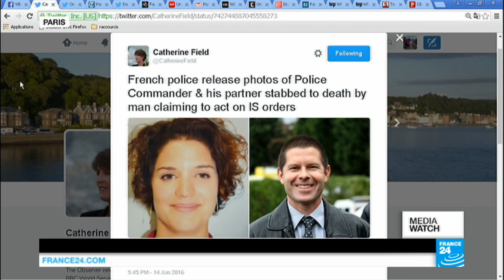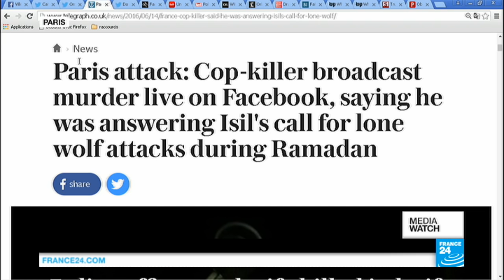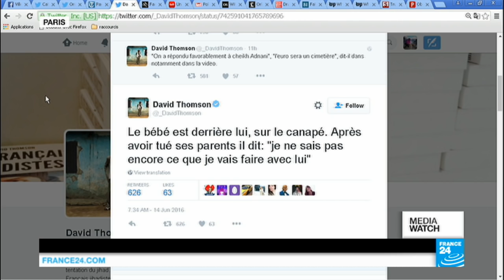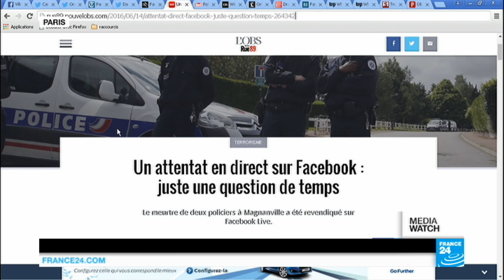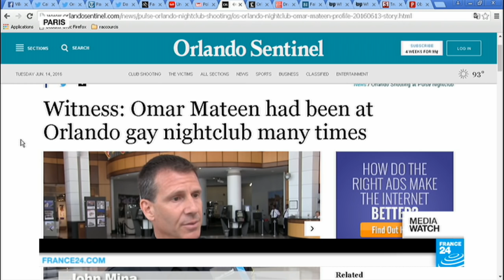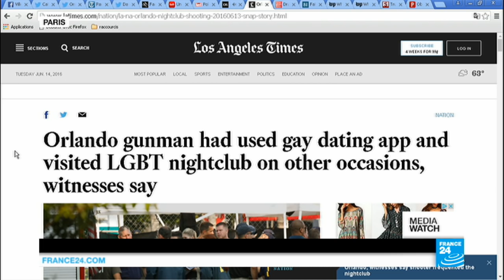French killer's murder scene livestream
MediaWatch examines the revelation that the man who murdered a couple in France on Monday night then used Facebook Live to broadcast his pledge of allegiance to ISIS from the crime scene. And, as Orlando continues to reel from its own terror attack, a fresh motive is being investigated. Clubgoers say Omar Mateen may have been gay.